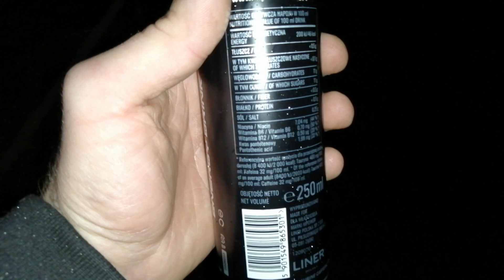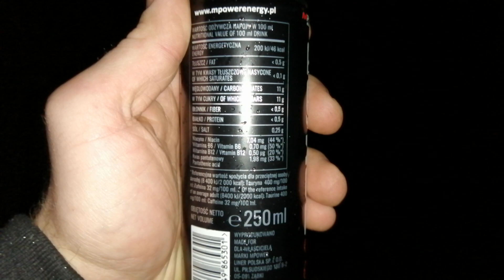Zmiażdżone testowanie : Energetyki # 170 - Energetyk MPower | Miazga16